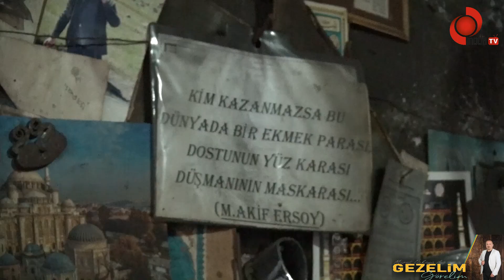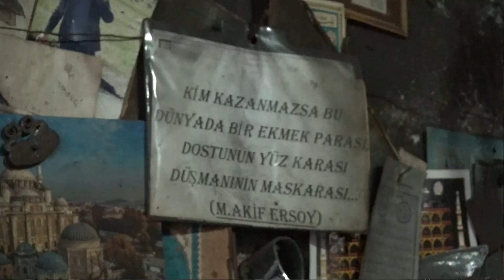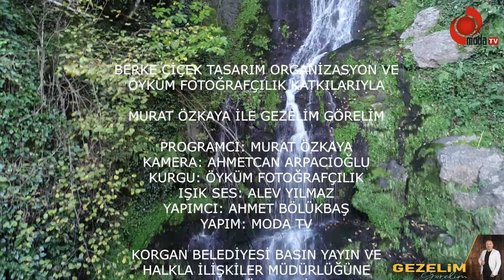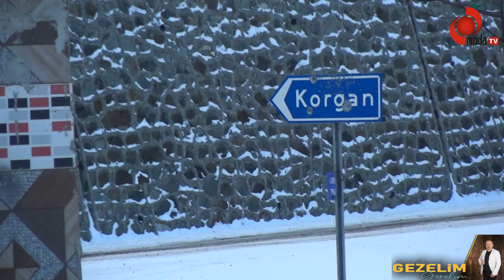MURAT ÖZKAYA İLE GEZELİM GÖRELİM BU HAFTA KORGAN'DA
Moda TV de Cumartesi  akşamı saat 20:00 ‘de yayınlanacak olan Murat Özkaya ile Gezelim Görelim Bu Hafta Korgan'ı tanıtıldı.

Moda TV de Cumartesi yayınlanan Murat Özkaya ile Gezelim Görelim programı bu hafta çekimlerine Korgan’da devam eden GEZELİM GÖRELİM ekibi Korgan’ın güzelliklerini, esnaflarını, doğasını, iklimini tanıttı.

Çekimde ekibimize eşlik eden Korgan Eski Belediye Başkanı Mahmut Ali Akkiraz, Korgan Belediyesi Halkla İlişkiler Müdürlüğüne ,Korgan esnafı ve halkına Gezelim Görelim ekibine sağlamış olduğu ilgi alakadan dolayı teşekkür ederiz.